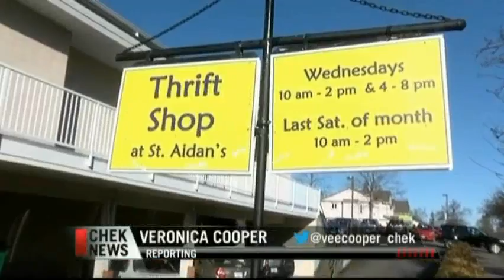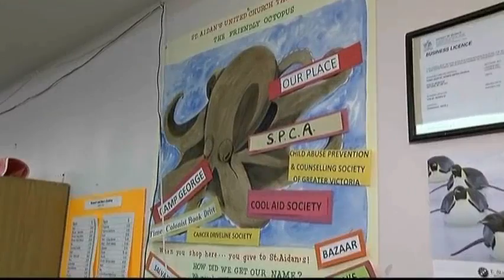Vital People: Generous Thrift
Back in 1997, St. Aidan’s United Church had a great big empty basement and one woman who had an idea of what to do with it. Twenty years later her idea is still thriving and has contributed over $750,000 to the community.